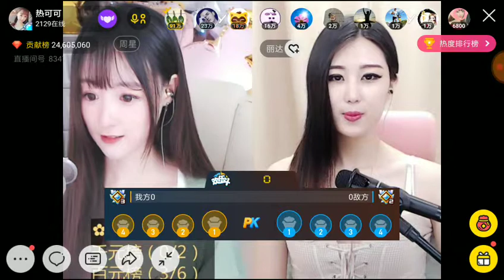《就此別過》 熱可可Coco &小雨『樂樂茶』